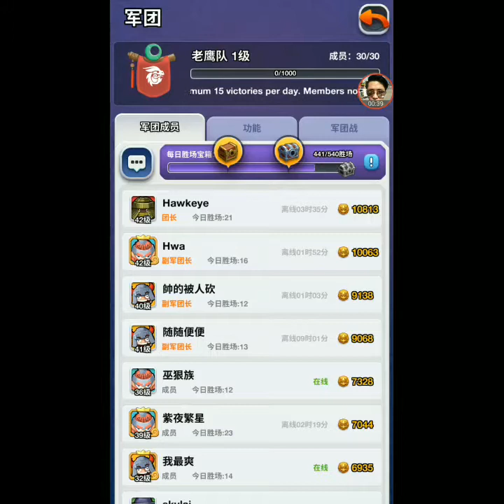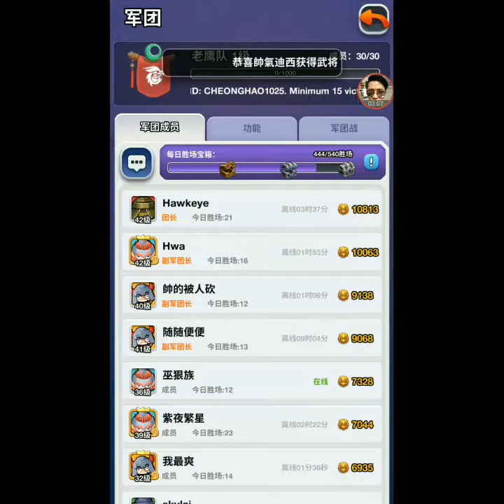[大征战]-游戏试玩 军团老鹰队大神进攻思路～防卫部署-程咬金/傀儡兵/飞镰兵